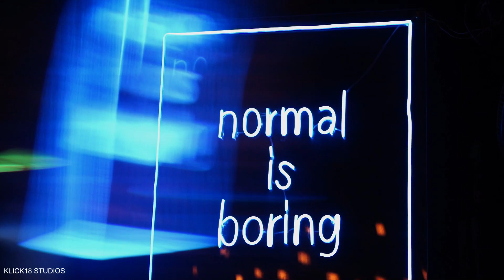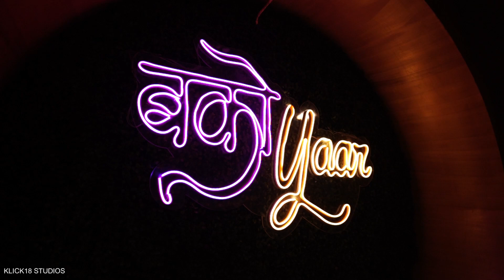DISC BAKO YAAR || Omaxe Connaught Place Mall || Greater Noida || Cinematic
Bako Yaar is one of the finest disc & bar in greater noida, 2nd Floor, Omaxe Connaught Place Mall, Beta II, Greater Noida, Uttar Pradesh 201310. Nightlife has always been an integral part of human culture, offering an escape from the daily grind and a chance to unwind. Within this realm, three distinct experiences stand out: the discotheque (disc), the bar, and dine-in establishments. Each offers a unique atmosphere, catering to different preferences and moods. In this write-up, we will explore these three facets of nightlife, delving into what makes them special and how they contribute to our social lives.